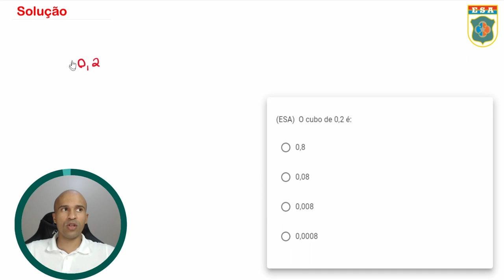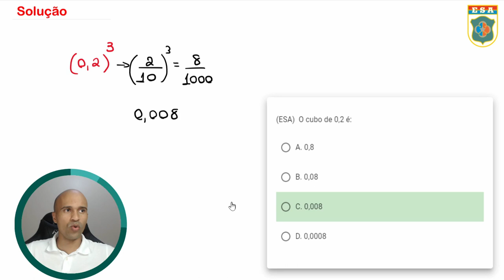ESA1982 - Q30 - Potenciação - Matemática Básica | Seja Militar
Conhecer as propriedades da potenciação e da radiciação é extremamente importante, pois muitos assuntos cobrados no edital precisam dessas propriedades, posso citar as funções exponencial e logarítmica.